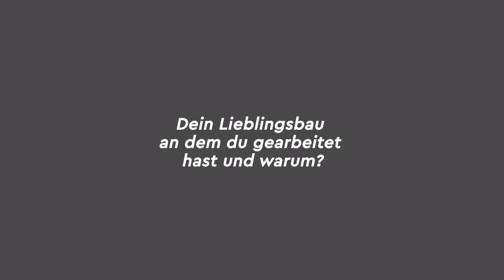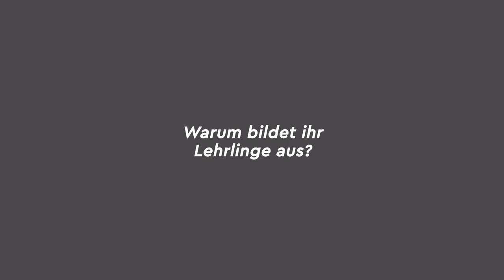Die Zimmermänner Mauro und Marcel im Interview - Holzbau Schweiz | Verbandsvideo | Yousty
In diesem Interview geben der Lernende Zimmermann Mauro und sein Berufsbildner Marcel Auskunft über ihren Beruf, die persönliche Motivation und noch vieles mehr. Interessiert? Schaut euch unbedingt das Video an!

«Zimmerleute bauen mit Holz. Zimmerleute bauen oder renovieren Brücken, Ausstellungs- und Werkhallen, errichten Fassaden oder erstellen Treppen. Von Hand oder mit dem Computer berechnete Bauteile fertigt der Zimmermann vor Ort oder in der Werkhalle vor und fügt sie zu exakten Bauten zusammen – Handwerk mit Liebe zum Detail.»

Ihr wollt mehr über die Ausbildung als Zimmermann/Zimmerin EFZ erfahren? Hier gibt es mehr Informationen: Das Besondere an yousty.ch ist, dass du neben allen wichtigen Informationen und Tipps zu den Berufen, freien Lehrstellen und dem Bewerbungsprozess Einblicke in ein Unternehmen bekommst. Bei Yousty kannst du online schnuppern!